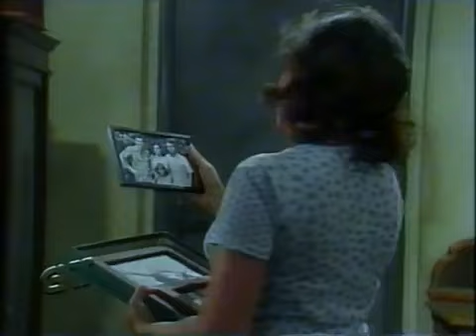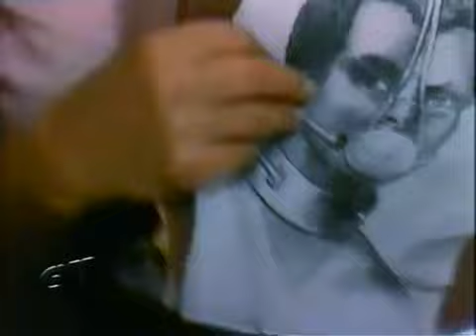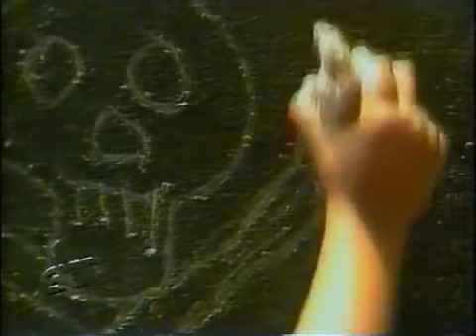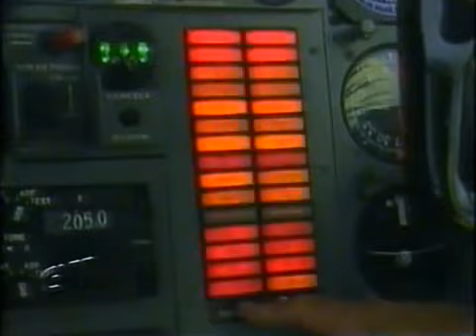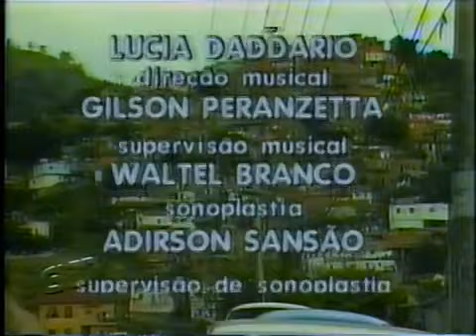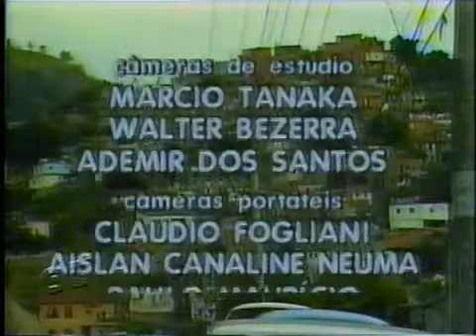Lendas Urbanas - A Pata do Macaco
A Pata do Macaco da Rede Globo, telefilme produzido e exibido no Caso Especial em 1983.

Após ser despejada e com sérias dificuldades financeiras, uma família se muda para um cortiço ao lado de um cemitério. Assim que se instalam no local, conhecem na vizinhança um casal de idosos que, ao tomar conhecimento dos problemas financeiros dos recém-chegados, lhes oferece um pacto a ser realizado através de um amuleto mágico: uma pata de macaco.

Baseado no conto homônimo de W. W. Jacobs.

Grande elenco
Armando Bógus, Mario Lago, Nathália Timberg, Cacilda Lanuza, Marcelo Picchi, Jorge Cherques, Dulce Muniz, Aldo de Maio, Pedro Veras, Hélio Guerra, Marcos Brandão, Miguel Marques, João de Deus, Janaíne Rodrigues e Eva Todor.

Direção
Ademar Guerra

Adaptação e roteiro
Doc Comparato